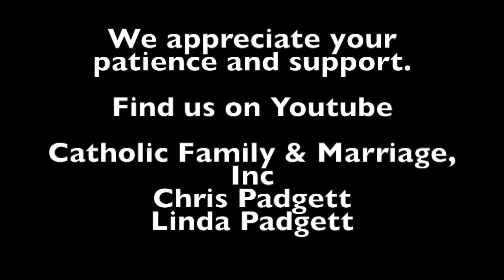Where Have We Been?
The Padgett have been busy, both on the homestead and off.  Here's a little update. Please stick around.